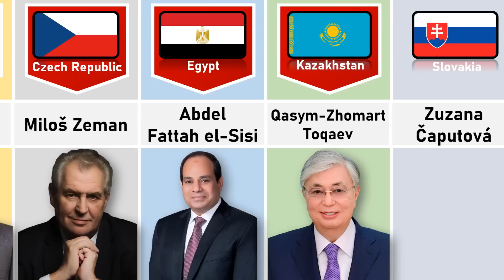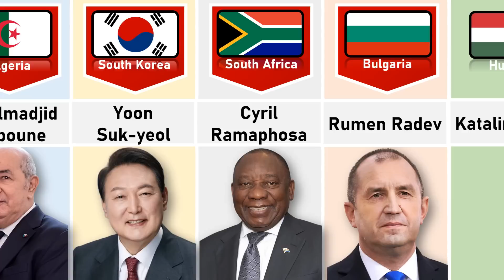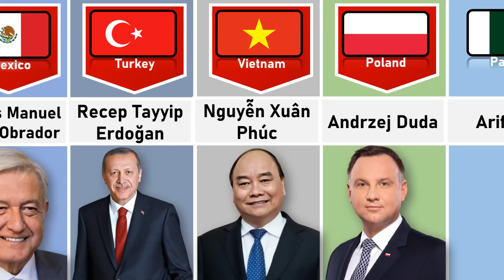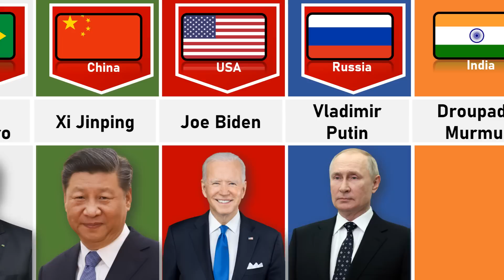National President From Different Countries